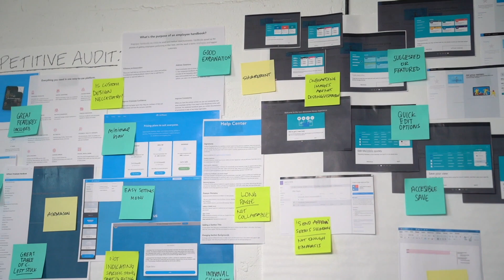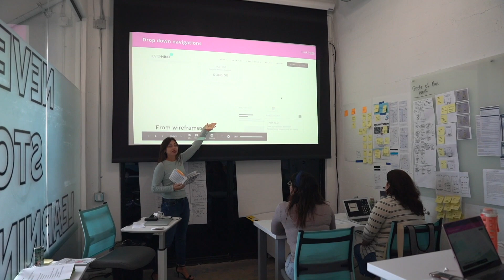Wyncode UX/UI Student Beau Santiago